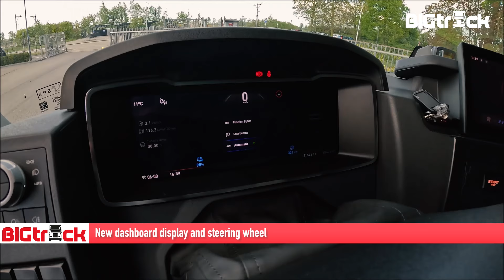BIGtruck Renault E- Tech T electric truck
First drive with the Renault E-Tech T electric truck, with a very special lighting livery!